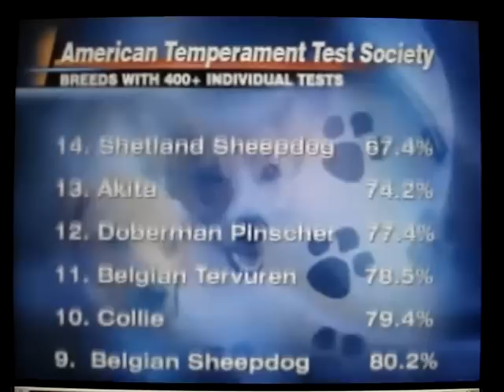Pit Bull Prejudice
Studies and reports and investigations and just regular dog owners. how they feel about the "Pit Bull" stigma